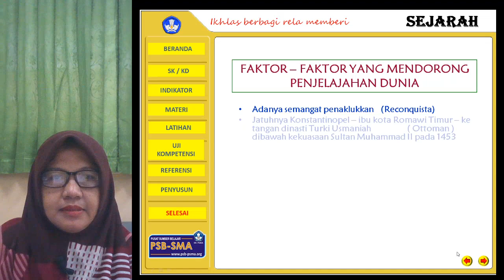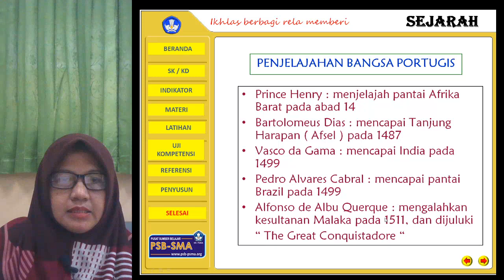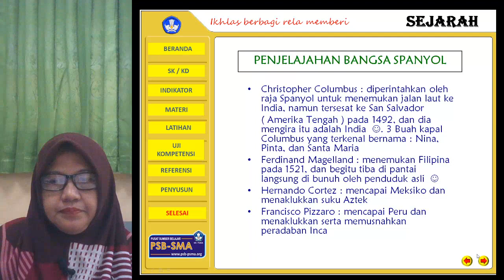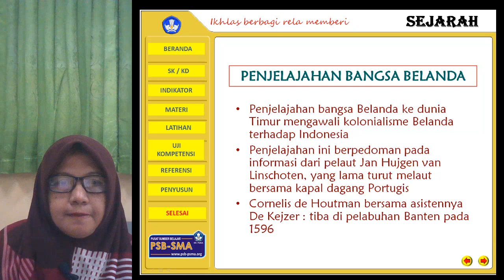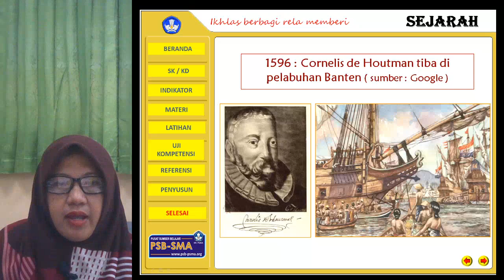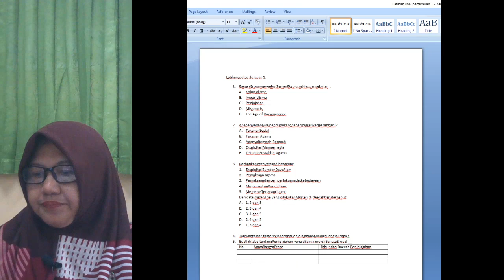XI MIPA & IPS - SEJARAH INDONESIA - MASA PENJELAJAHAN SAMUDERA 2